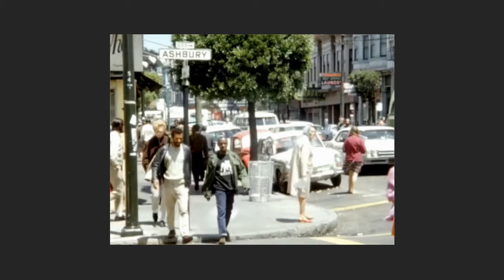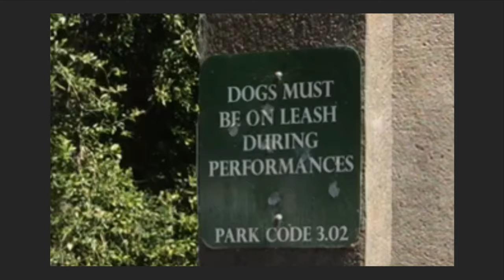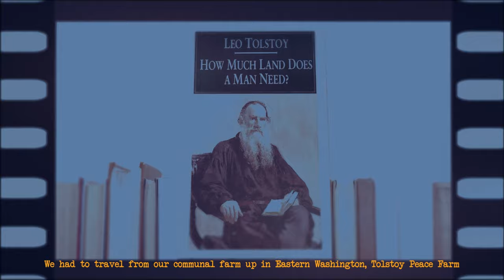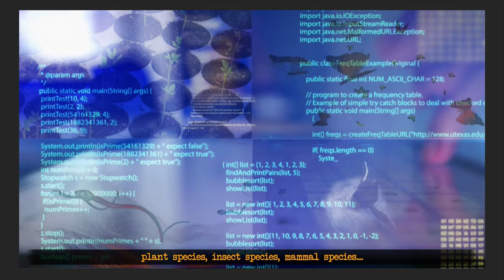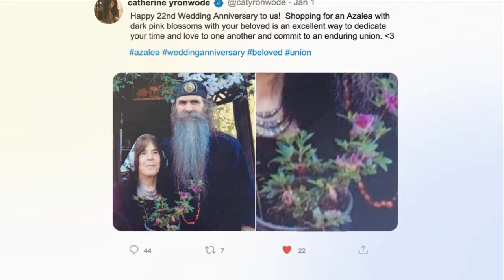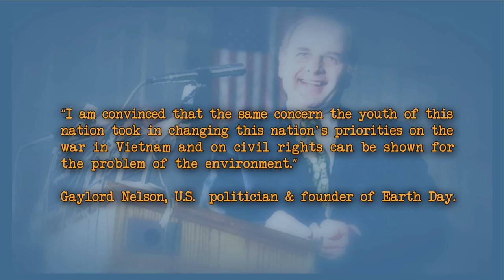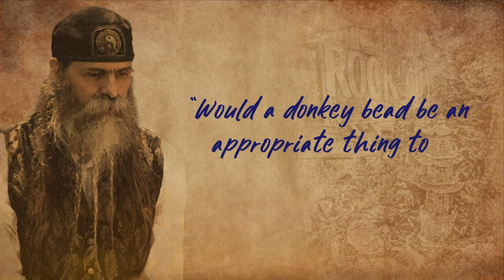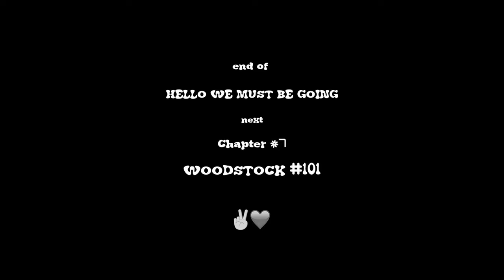CHAPTER 6 - Hello We Must Be Going – It’s Always Woodstock Somewhere Documentary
After living and working in Australia for two and a-half years, Joe Flower and Harmony Breeze are back on American soil. They take in their home town San Francisco with enthusiastic but world weary eyes. Later, they attend the Annual Jerry Day Festival in McLaren Park, and before heading East to take in the 50th Anniversary of Woodstock, they visit The Lucky Mojo Curio Shop in Forestville CA. The proprietors, Catherine and Nagasiva Yronwode make them welcome and candidly discuss many aspects of hippie history thru to more pressing and contemporary concerns about the future of America.